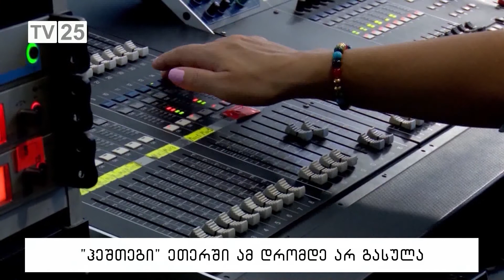"ჰეშთეგი" ეთერში ამ დრომდე არ გასულა